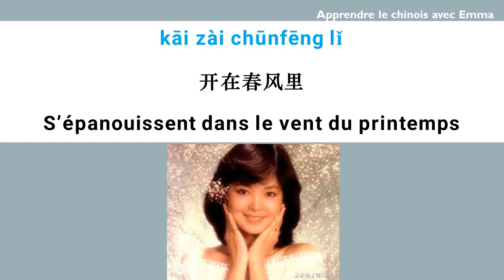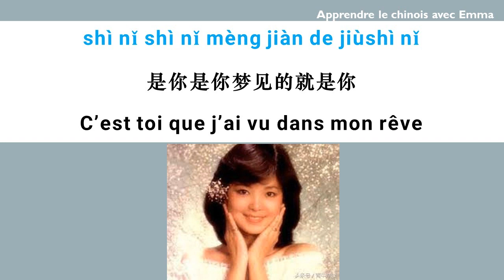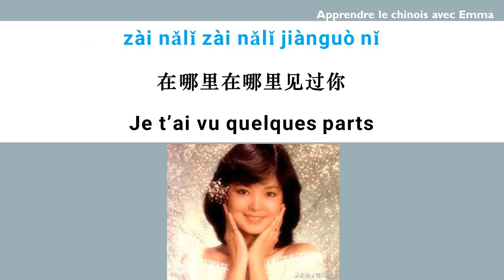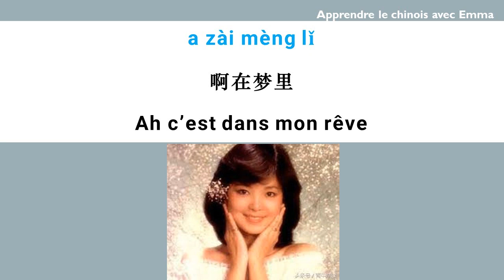甜蜜蜜/sucré comme des miels/chanson classique chinoise avec lyrics, pinyin et la traduction